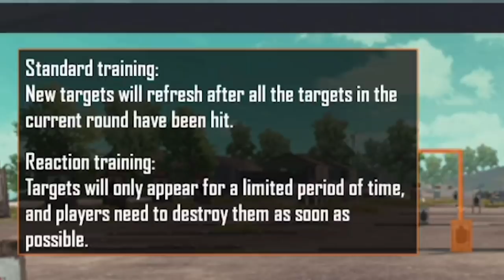UPDATE RUANGAN RAHASIA BARU!! BISA LATIHAN SENSITIVITAS BARU & REFLEK!! KEREN PARAH!! | PUBG MOBILE